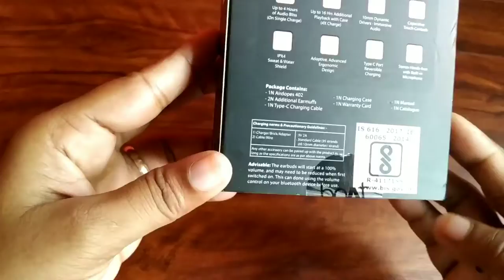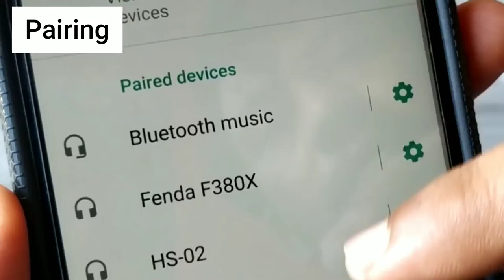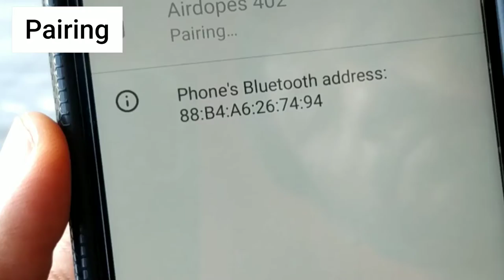Boat Airdopes 402 | Genuine Review after 1 month of Use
Namaste🙏 India 🇮🇳,

In This channel you will get daily Updates, knowledge, and many more.
boat 402
 boat airdop
 boat airdopes 402 review in hindi
boat airdopes 402 hindi review
boat airdopes review
boat airdopes 402 unboxing in hindi
 boat true wireless earbuds
 boat earphones
boat airdope